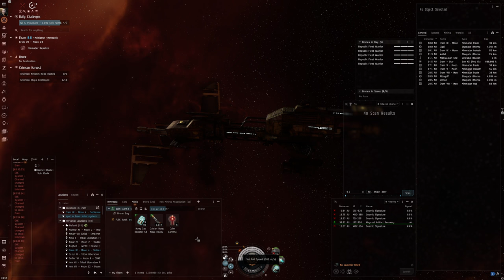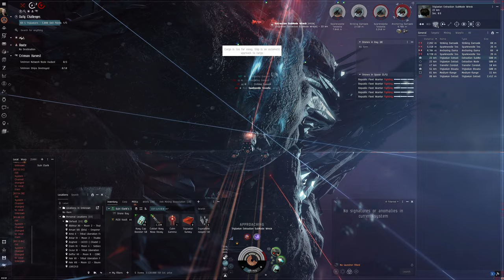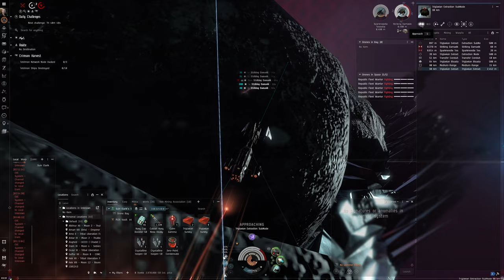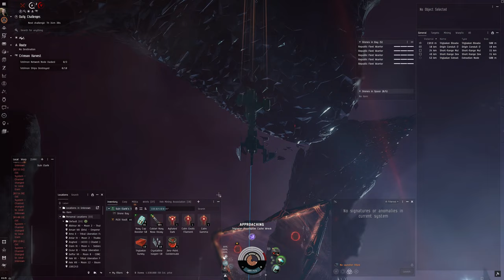Hello World: EVE Online Alpha Experience, Day 454